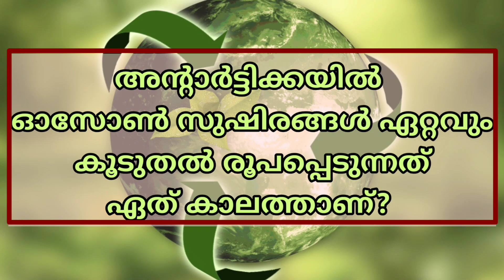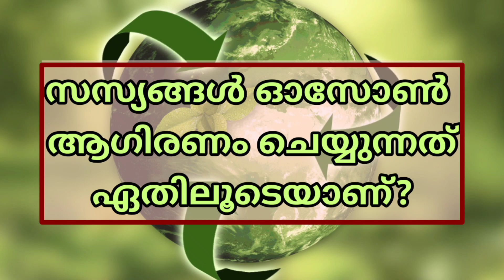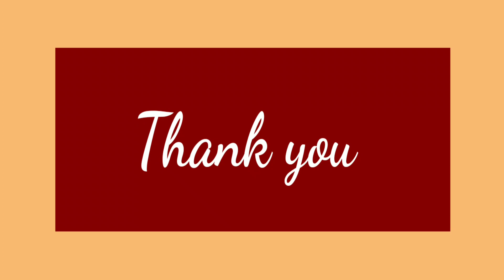ഓസോൺ ദിന ക്വിസ്/ozone day quiz/ ozone day quiz in malayalam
സെപ്റ്റംബർ 16 ഓസോൺ ദിനം ആണല്ലോ
അതുമായി ബന്ധപ്പെട്ട ക്വിസ് ആണ്
Topic
1)ozone day quiz
2)ozone day quiz in malayalam
3)ozone day quiz questions and answers in malayalam
4)ozone day quiz malayalam